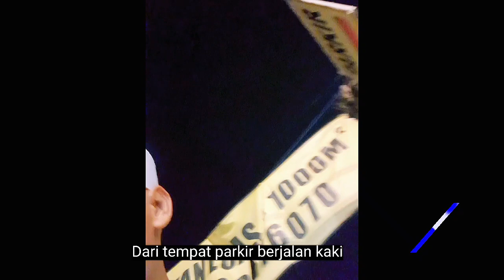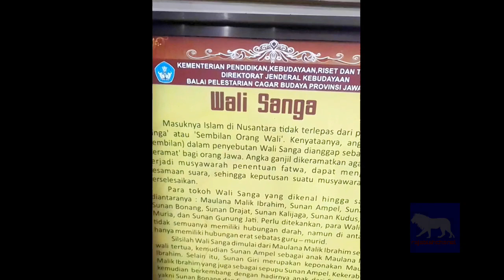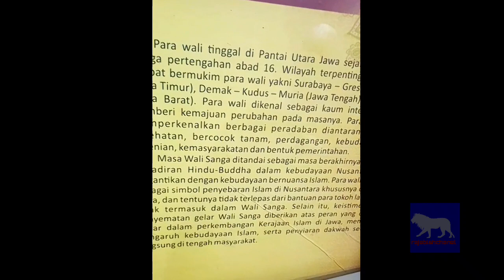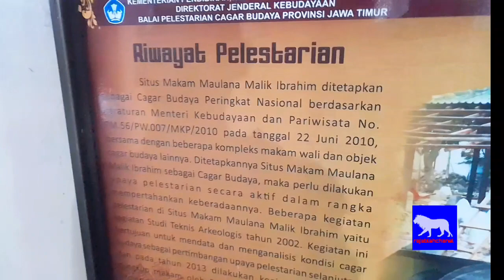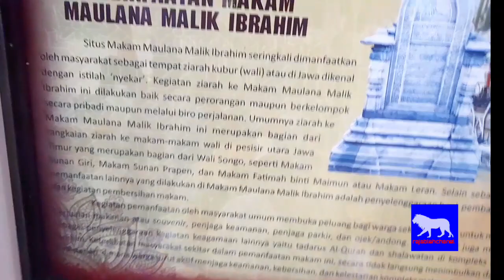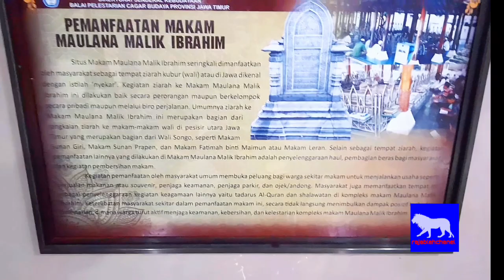VLOG WISATA MALAM ‼️ziarah makam Kanjeng sunan maulana Malik Ibrahim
berjumpa lagi dengan kami rajablehchanel Untuk pertemuan kali ini kami akan ngevlog wisata religi ziarah ke makam waliyullah yaitu makam Kanjeng sunan maulana Malik Ibrahim kota gresik jawa Timur

VLOG WISATA MALAM
Ziarah makam waliyullah
Kanjeng sunan maulana Malik Ibrahim